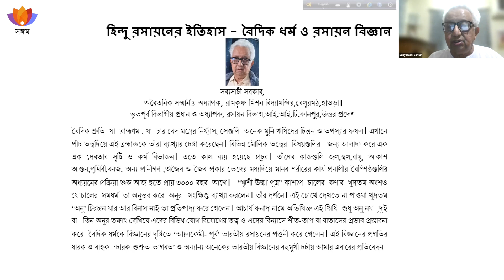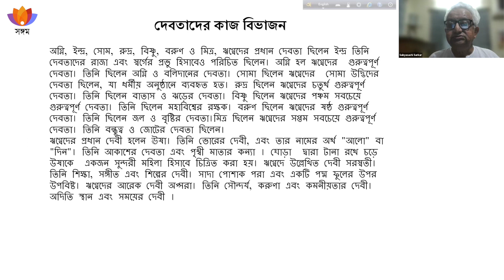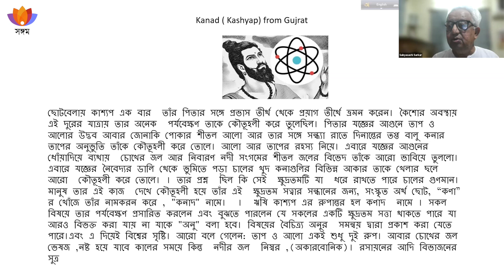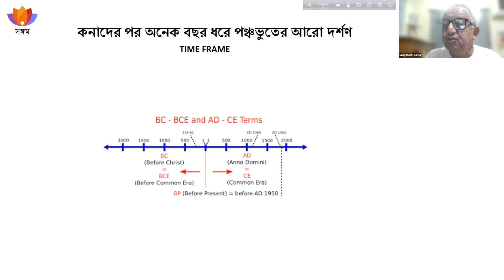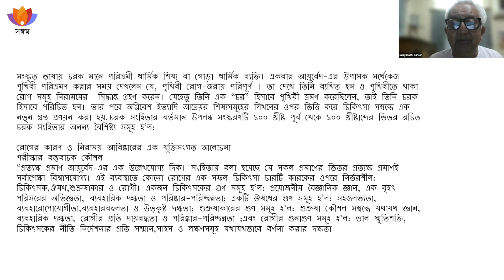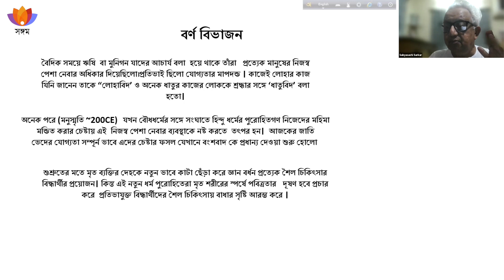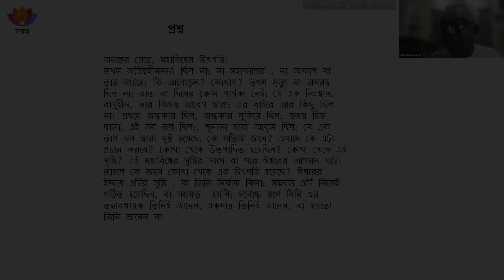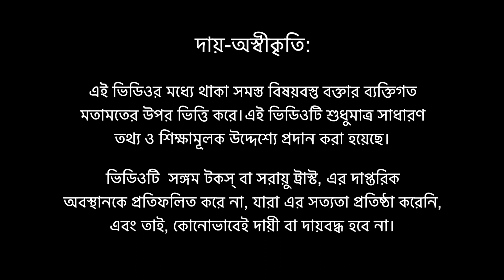বৈদিক ধর্ম ও ভারতীয় রসায়ন বিজ্ঞানের ইতিহাস | ডঃ সব্যসাচী সরকার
বৈদিক শ্রুতিতে মুনি ঋষিগণ পাঁচ তত্ত্ব দিয়ে এই ব্রহ্মান্ডকে ব্যাখ্যা করার চেষ্টা করেছেন। প্রত্যেক মৌলিক তত্ত্বের (বিষয়গুলির) জন্য আলাদা করে এক এক দেবতার নিযুক্তি করা হয়েছে, তাঁদের শুনির্দিষ্ট প্রকৃতি অনুযায়ীI ঋষি কণাদ অণুর সংক্ষিপ্ত ব্যাখ্যাসহ দুই বা তিন অণুর বিবিধ যোগ বিয়োগের ও এদের বিন্যাসে শীত-তাপ বা বাতাসের প্রভাবের তত্ত্ব প্রস্তাবনা করে গেছেন। তাই বিজ্ঞানের দৃষ্টিতে বৈদিক ধর্মের গর্ভেই ‘আ্যলকেমী-পূর্ব’ ভারতীয় রসায়নের পত্তন হয়েছে। পরবর্তী কালে ‘চরক-সুশ্রুত-ভাগবত’ ও অন্যান্য শাস্ত্রগুলি, ভারতীয় বিজ্ঞানের এই বহুমুখী চর্চা পদ্ধতির ধারক ও বাহক হিসাবে প্রগতি অব্যাহত রেখেছে।

বক্তা পরিচিতি:
ডঃ সব্যসাচী সরকারের জন্ম ১৯৪৭ সালে। শৈশবে সাঁওতাল পরগনা ও হাওড়ায়, বিদ্যামন্দিরে রসায়ন শাস্ত্রে তাঁর দীক্ষার শুরু৷ পরে কলকাতা বিজ্ঞান কলেজে আচার্য্য প্রফুল্ল চন্দ্রের ছাত্রদের হাতে গবেষণার প্রেরণা আরম্ভ হয়I উনি রামকৃষ্ণ মিশন বিদ্যামন্দির, বেলুড় মঠ, হাওড়া-তে অবৈতনিক সম্মানীয় অধ্যাপক, এবং, রসায়ন বিভাগ, আই.আই.টি. কানপুর-এর ভূতপূর্ব বিভাগীয় প্রধান ও অধ্যাপকI

উপ-প্রসঙ্গ-
0:00 প্রভাব বিবৃতি
1:20 ভূমিকা
07:58 মহাবিশ্ব ও পরম স্রষ্টা
10:12 শ্রুতি
12:28 বৈদিক যুগে দেবতা
16:28 দেবতাদের কাজ বিভাজন
20:26 ঋষি কণাদ ও অণু তত্ত্ব
36:41 কণাদ পরবর্তী সময়কাল
39:28 অথর্ববেদে বিভিন্ন রোগের চিকিৎসার জন্য মন্ত্র ও শ্লোক
55:21 বর্ণ বিভাজন
1:01:54 নাসদীয় সূক্ত : অনন্তের স্তোত্র ও মহাবিশ্বের উৎপত্তি
1:03:04 প্রশ্নোত্তর